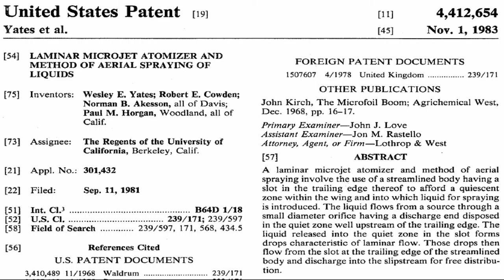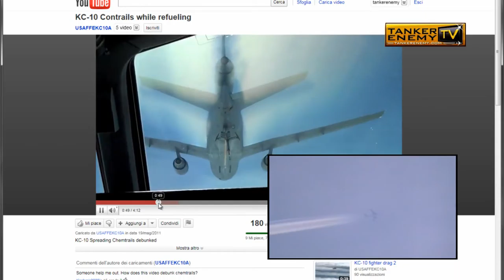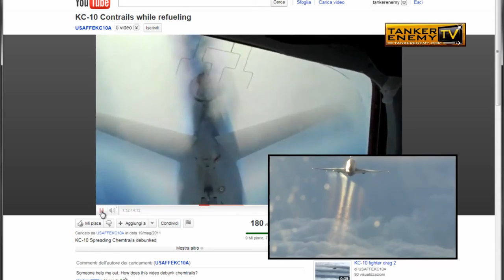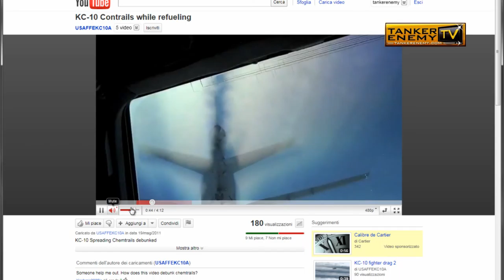The CHEMTRAILS PATENT_ laminar Microjet atomizer and method of aerial spraying of liquids.mp4